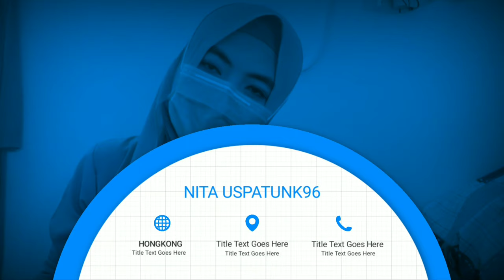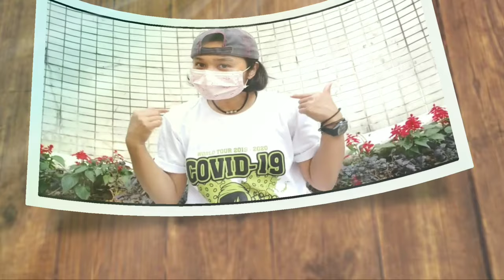Collab 35 YOUTUBER StayAtHome || Motivasi untuk Kita Semua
Stay at home jawaban saat kondisi seperti sekarang. Tetap beraktivitas apa saja yang jadi hobbi anda, buat hal yang positif dan kreatif. Kita bekerja dari rumah, belajar di rumah, ibadah di rumah. Tetap sehat..